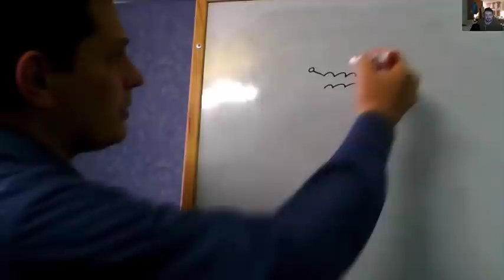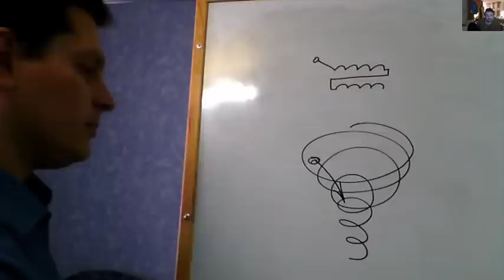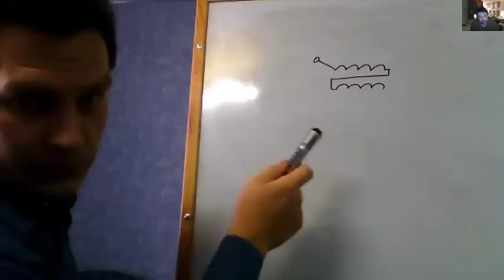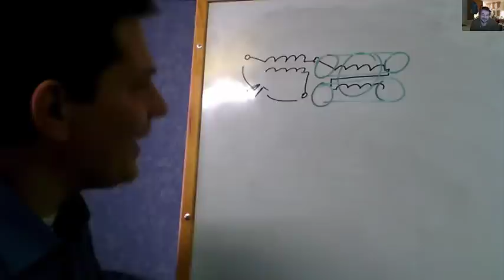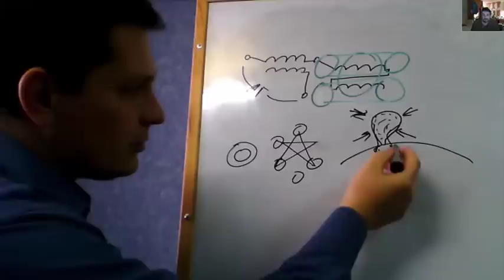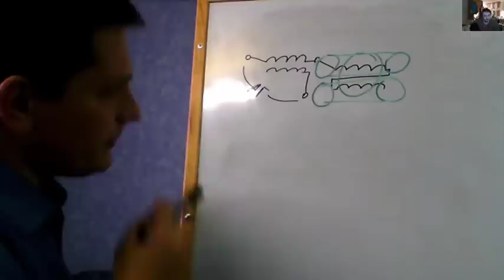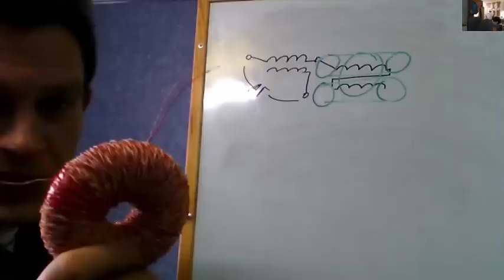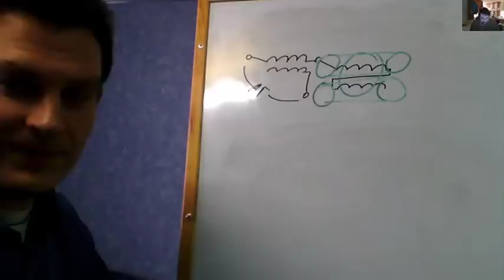Беседа от 06марта2017 Прогресс лечебной катушки А.Мишина ч2-2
Насчёт автогенераторов:
Для запитки своих старых лечебных плоских катушек только напряжением вам необходимо подготовить их к «новому питанию» - то есть:
1. Замкнуть между собой те выводы, которые ранее считались свободными.
2. Использовать для запитывания любой из питающих проводов. Либо центральный, либо крайний. Опыт пока набирается практикой.
3. Запитывать такую лечебную катушку теперь необходимо Напряжением. Так вот для этого питания и наматывается специальный «бублик», у которого тороидальная бифилярная намотка преобразует весь ток от автогенератора в напряжение.
4. Частоты питающего стат.бубла и леч.катушки должны совпадать. Пока придерживаться старого диапазона рабочих частот (270-330кГц).
 Приобрести оригинальные приборы и катушки А.Мишина с гарантией от производителя:
✅ На официальном сайте Интернет-Магазина «Формула Здоровья» по ссылке Подробности и консультации по т. 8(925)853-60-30.
✅ На официальном сайте Интернет-Магазина «LIVE-SINUS» по ссылке или по т.+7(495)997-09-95. Отправка за рубеж.📍 Скидка на шипы и лабиринт 20%
❤️ Своей покупкой через наш канал вы можете помочь его существованию. Спасибо!